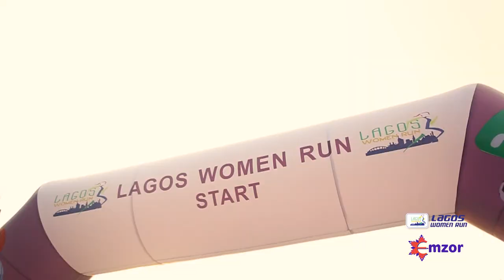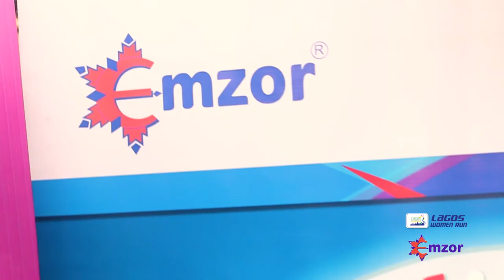Emzor Supports Lagos Women Run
Emzor Pharmaceutical advocates for all-round wellness by sponsoring the Lagos Women Run 2019.

Emzor Pharmaceuticals a leading African manufacturer and distributor of medicine, surgical equipment and medical supplies in a bid to enthrone wellness among Nigerians, especially women, threw its weight behind the just concluded Lagos Women Run 2019 (LWR 2019). The 10 Kilo Meters run which is an Initiative of the Gym Assured and MARRCOM Marathon and Road Race Company in partnership with the Lagos State Government held on the 9th of November 2019. The race started at Tafawa Balewa Square and finished at Teslim Balogun Stadium, Lagos. This year, the run witnessed a massive turn out of women from all walks of life, with over 15,000 participants.

The marathon had two categories; the main category, which is open to all and the veteran category for women who are 44 years and above. Some of the highlights of the race were the presentation of prizes to the winners by Emzor’s Founder and Managing Director, Dr Stella Okoli. Maxwell – the Emzor brand mascot appeared with the  Emzor cheerleaders to boost runners’ morale. The Emzor VIP section hosted dignitaries and the Emzor Wellness corner gave health checks and provided with free Emzor medications to participants.